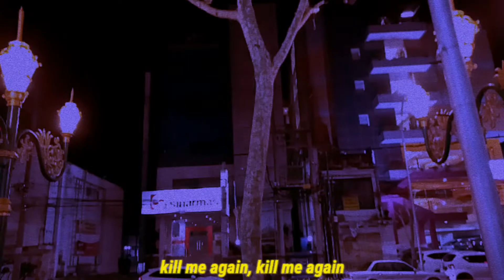Malevolents - Bury Me (Demo Version)/Lyrics Video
I made this song based on my vision as a young child who is not cared for and lacks love from their parents. even often see young people who feel guilty then blame himself like "useless human" so I hope this song can change your mind. peace out ✌🏽